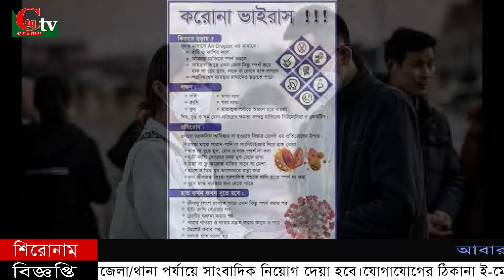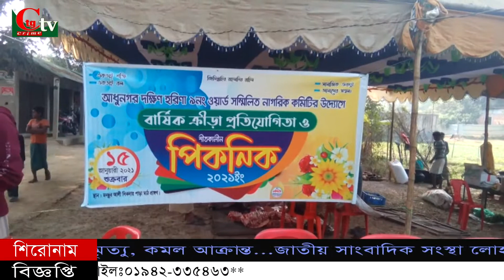সিটিজি ক্রাইম টিভি সংবাদ সিটিজি ক্রাইম টিভি রাতের সংবাদ---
সিটিজি ক্রাইম টিভি রাতের সংবাদ---